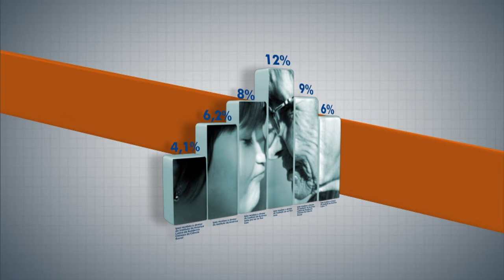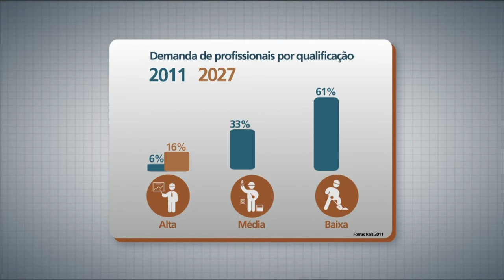Profissionais altamente qualificados serão mais procurados pelas indústrias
PANORAMA IPEA - 03.11.14: Ao contrário do que acontece atualmente, as empresas devem buscar trabalhadores com maior qualificação profissional em 2027. A análise faz parte de uma coletânea de artigos lançada pelo Instituto de Pesquisa Econômica Aplicada (Ipea) em parceira com a Agência Brasileira de Desenvolvimento Industrial (ABDI). Para esclarecer o tema, o Panorama Ipea convidou o gerente-executivo de estudos e prospectiva da Confederação Nacional da Indústria (CNI), Luiz Caruso; e um dos organizadores da coletânea, o técnico de planejamento e pesquisa do Ipea, Aguinaldo Maciente.